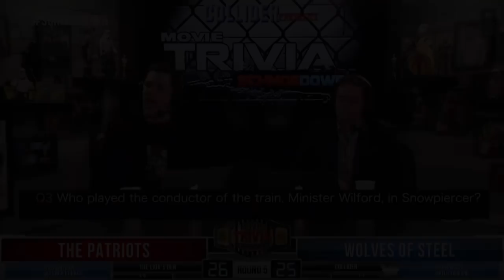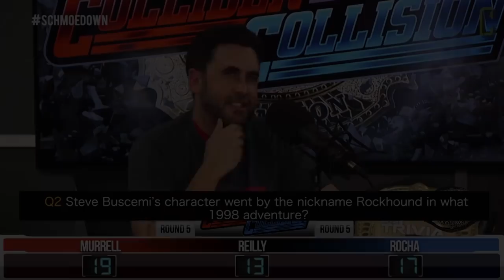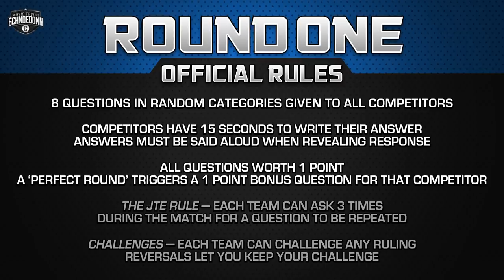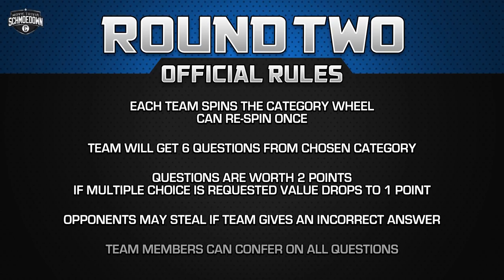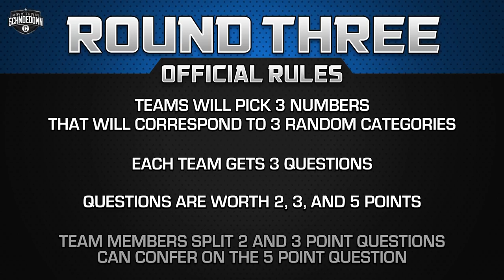Shirewolves VS The Lion's Den - Movie Trivia Schmoedown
On today’s episode of the Movie Trivia Schmoedown, it’s time for the debut of The Shirewolves! Maybe one of the most anticipated debuts in the tag team division, the team consists of Rachel “The Crusher” Cushing and “The Classy One” Clarke Wolfe. Rachel is seeking revenge against her former teammate Ken Napzok who left her to join The Lion’s Den. The former Star Wars champion has brought along his manager Tom Dagnino to help him take down this new team. Will Rachel finally get to pay Ken back for what he did to here? Or will the Lions Den pull out another controversial win against all odds? Watch the match and let us know how you did and what you thought of the outcome in the Comments section below.